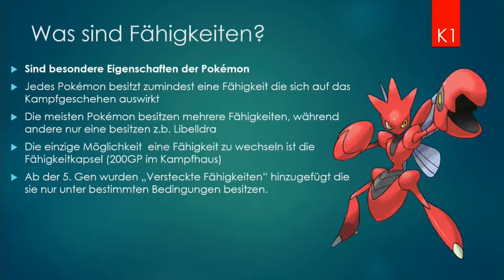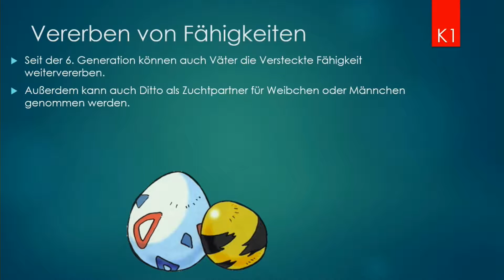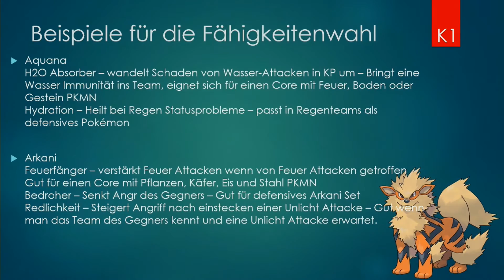Trainerschule Folge #06 Fähigkeiten - Welche wählt man und wie züchtet man sie? | BattleArena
Die Trainerschule ermöglicht es dir ein noch besserer Pokémontrainer zu werden und in Turnieren mit zu spielen. Wenn du nicht weißt was EV und DV sind oder du Probleme bei bestimmten Themen hast ist das kein Problem du kannst gern Fragen in den Kommentaren stellen.